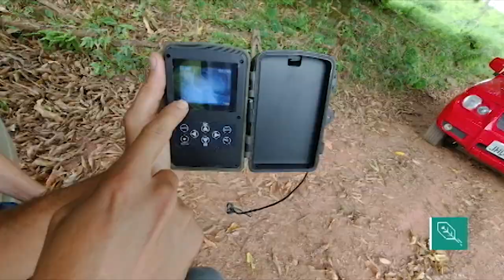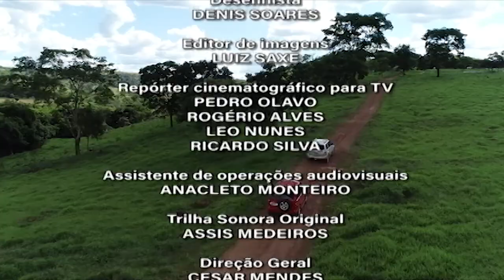Monitoramento e conservação de onças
Em Pirenópolis-GO, biólogos da ONG Nex buscam registros de uma onça em armadilhas fotográficas espalhadas em uma fazenda, e explicam por que o monitoramento desses animais na natureza é importante para a conservação da espécie. No quadro Ideias Verdes, veja plástico retirado do mar para a fabricação de óculos de sol. E mais: uma visita on-line ao recinto dos ursos polares no Aquário de São Paulo. E uma conversa com o Senador Fabiano Contarato.